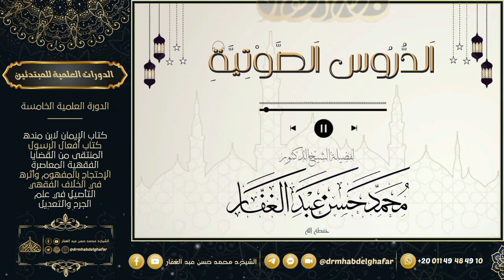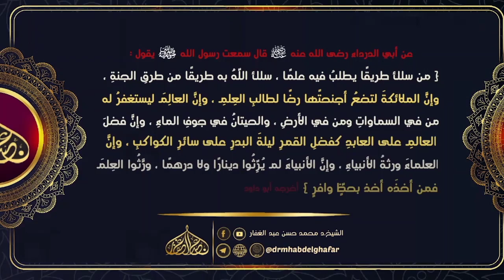سنن ابن ماجه _||{5}||كتاب المساجد والجماعات _ (٣) المساجد والجماعات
|📚|قناة المكسلر
|📚|قناة البث الصوتى المباشر ( على التلجرام)
|📚|موقع الأرشيف
|📬|بوت التواصل مع فريق العمل

|📚|قناة تأصيلات الإعلانية
|📚|قناة تبصرة التائهين
|📚|قناة المتابعة اليومية للدروس
|📚|القناة الرسمية لفضيلة الدكتور محمد حسن عبد الغفار

|📚|موقع إسلام ويب
|📚|موقع مداد
|📚|موقع المكتبة الشاملة -تفريغات
|📚|موقع المكتبة الشاملة الحديثة
|📚|قناة طالب العلم المبتدىء
|📚|قناة موسوعة كتب العقيدة
|📚|القناة الرسمية لتفريغات الدروس الصوتية

🔗 قنوات الفتاوى

|📘|قناة تفسير القرآن العظيم
|📒|آيات الأحكام & الفروق الدلالية
|📚|محاضرات الجامعة الإسلامية بمينيسوتا & جامعة العلا

🔗 كتب السنن

|📘|سنن أبى داود ( منتهى الشرح)

|📘|جمع الجوامع ( منتهى الشرح)
|📒|المغنى لابن قدامة ( شرح مستمر)
|📘|الإفصاح لابن هبيره ( شرح مستمر)
|📒|متن أبى شجاع - الشرح الثانى ( شرح مستمر )
|📘|القواعد لابن عبد السلام ( شرح مستمر)
|📒|الرسالة للشافعى ( شرح مستمر)
|📘|قواعد الأصول و معاقد الفصول( شرح مستمر)
|📒|بلوغ المرام ( شرح مستمر)
|📘|أصول الشافعية ( شرح مستمر - لكن متوقف حاليا)
🔗 كتب العقيدة